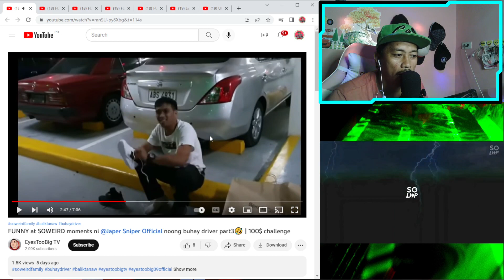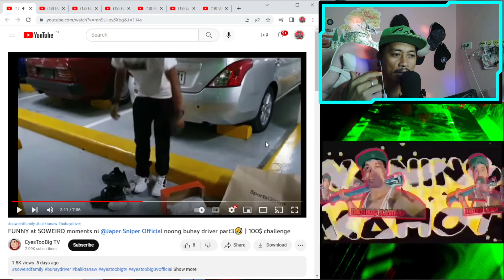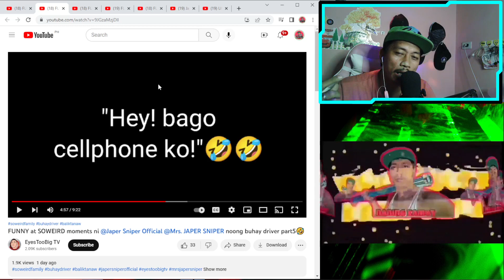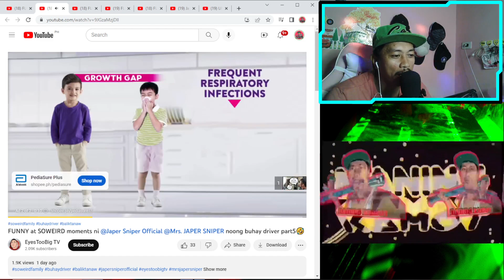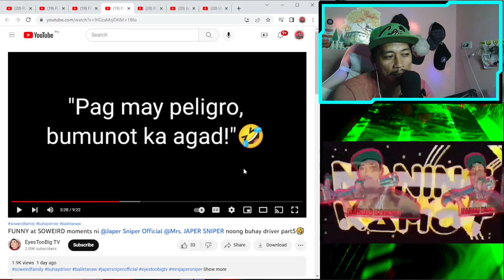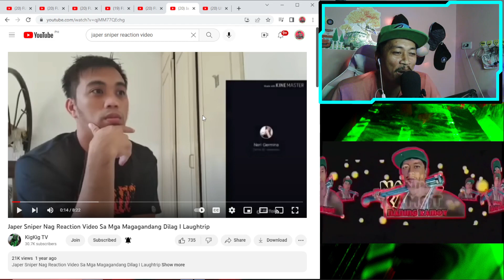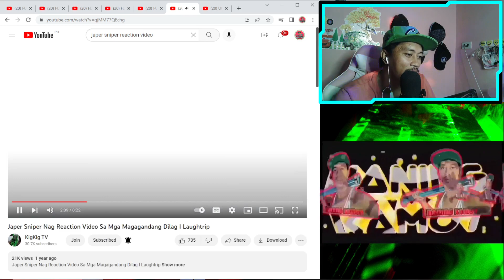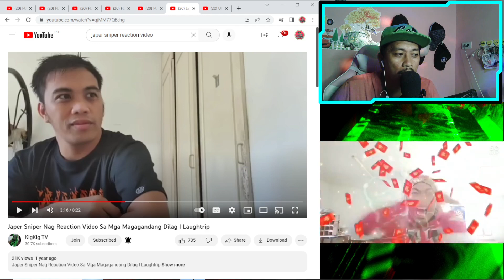JAPER SNIPER KAHIT GAANO KALIIT NA BLESSINGS IPAGSIGAWAN MO| naning kamot